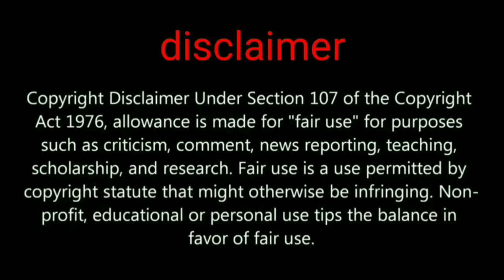How to play Royal adventure get free Dust camo solider set 99% without UC Pubg mobile & BGMI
Royal adventure new tips and tricks to get
Dust camo solider set free

GADGET UNBOXING

My channel tags ignore this part